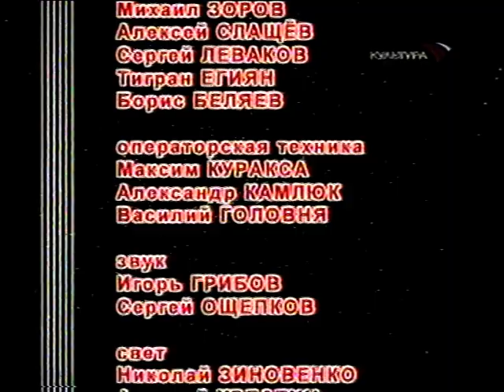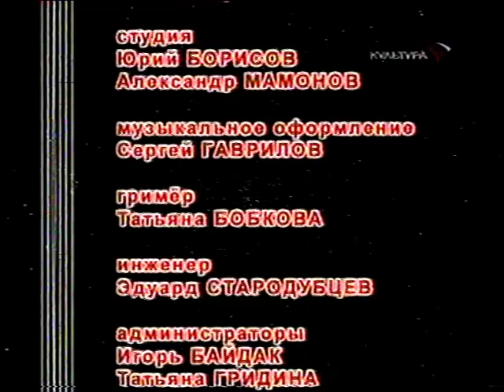Под гитару (Культура, 2003) ЧайФ